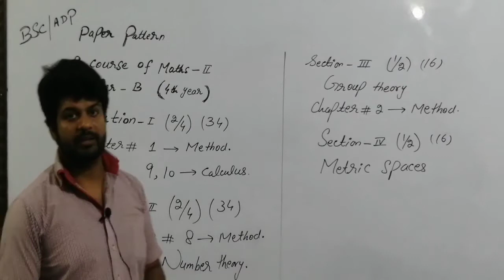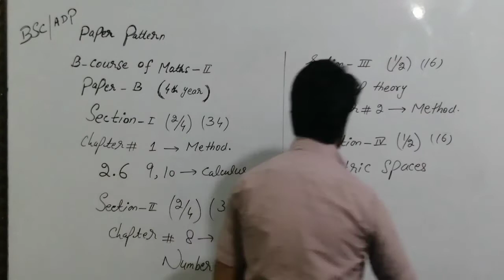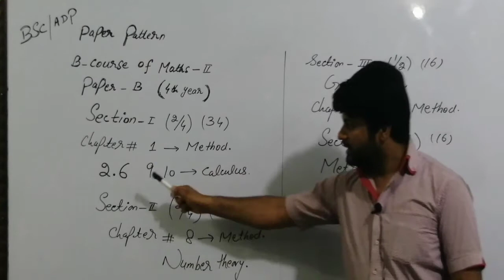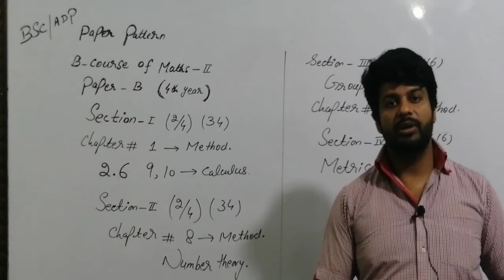B-course of maths paper B(pu)paper pattern